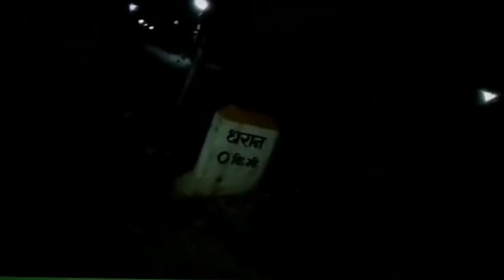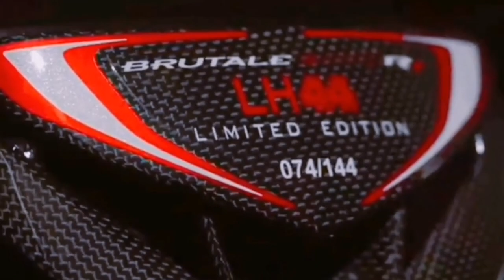1300 Subscribers Sepcial !! All Clips That made me reach 1.32K Subscribers!! Daily Video -2